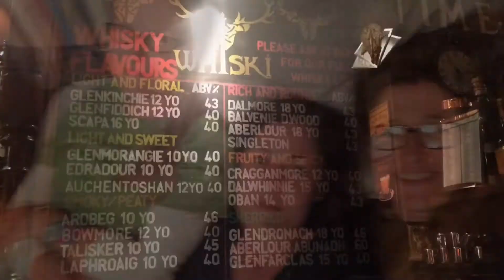The Speyside Way with Macs Adventure!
A highlight reel of our microadventure on the Speyside Way. 3 days of walking from Tomintoul to Aviemore.